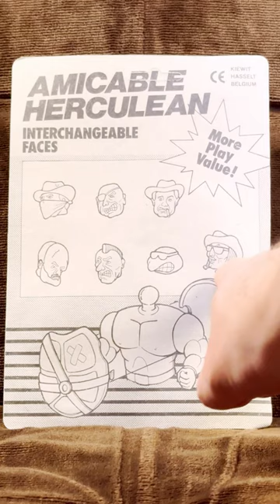Not a Ninja Turtle Action Figure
A knock-off Ninja Turtles toy from the eighties. This isn't a joke or an art project - there was an entire range of these things. Give 'em a Google!